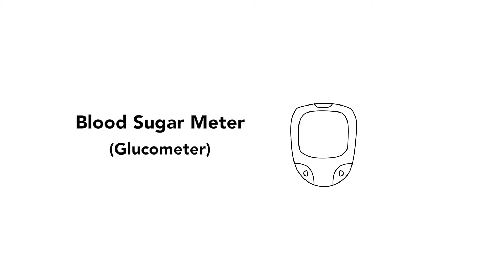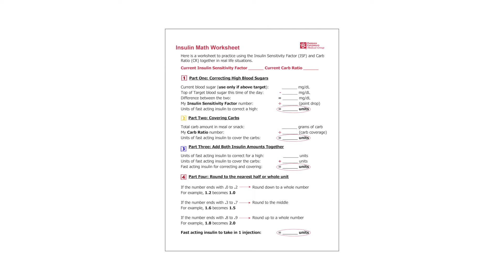How to Check Your Child's Blood Sugar: Type 1 Diabetes Education from Phoenix Children's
Welcome to Type 1 Diabetes Education from Phoenix Children's, a helpful video series that addresses some the most frequently asked questions about type 1 diabetes, also known as juvenile diabetes.

In this video, we'll cover the basics of blood sugar testing with type 1 diabetes, including:
• The importance of testing blood sugar
• What test strips and meters measure
• When to test your child's blood sugar
• How checking blood sugar will become part of your child's routine

The Diabetes Program at Phoenix Children’s provides comprehensive care for those with type 1 diabetes, type 2 diabetes, and diabetes related to other diagnoses such as cystic fibrosis and transplants.